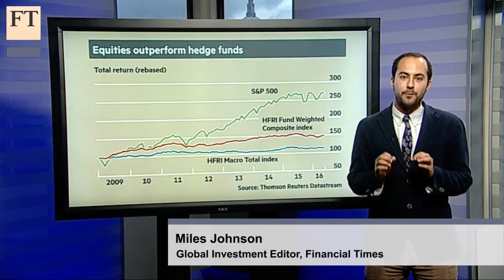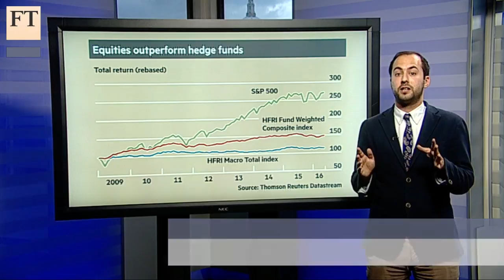Hedge funds missing a central bank trick? | Short View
The first rule of macro trading is ‘don't fight the Fed’, meaning that it is ill-advised to take bets against the central bank. But, asks Global Investment editor Miles Johnson, why have investors missed the biggest macro trade of all time?